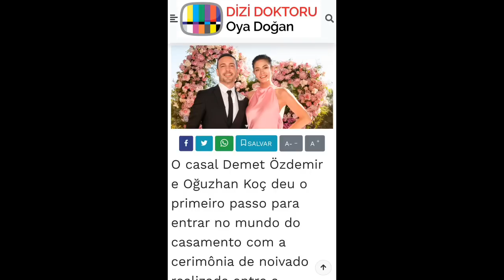🛑💥⚡VAI TER CASAMENTO? CAN YAMAN CUIDANDO DA BELEZA EVENTO EM CEŞME 💬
Saiba de todos os detalhes do noivado de Demet Özdemir e Ozgüzhan Kot

Saiba das últimas notícias e atualizações ligadas ao ator turco Can Yaman e a atriz Demet Özdemir.